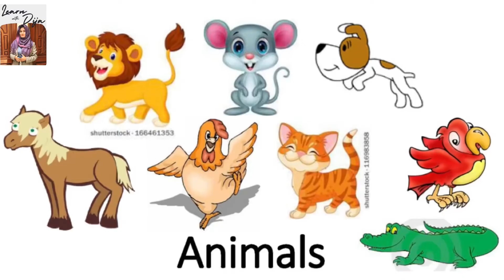Learn , Know and Spell Animals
We live in a diverse country. You must see human beings which are living beings, you also see plants which are living things. But what else comes under living organisms? Have you seen different animals? They are also living organisms and there are different types of animals.